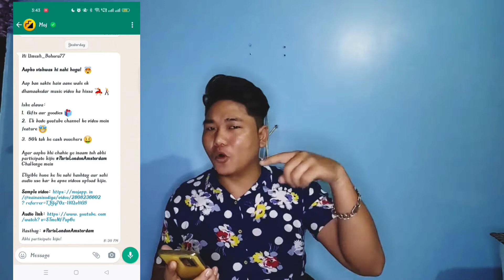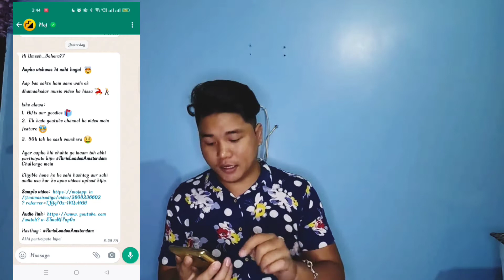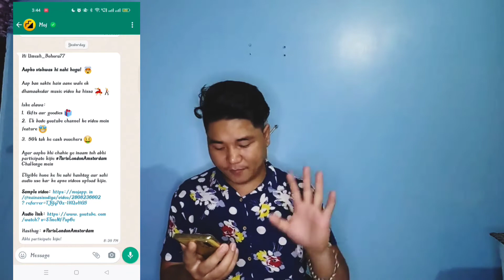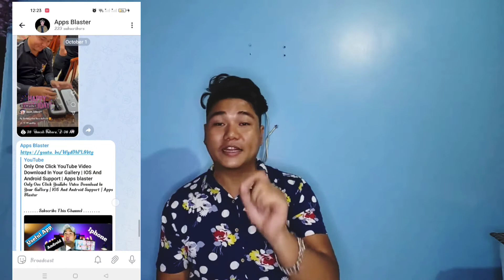Moj App New Update On WhatsApp | Moj App New Event | Cash Price And Features In Big YouTube Channel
Must Watch